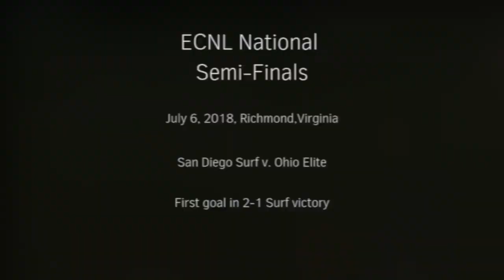Alanna Butcher Glorious